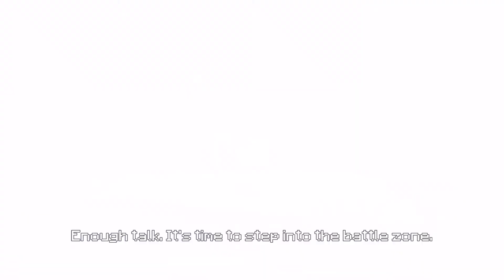JFK: BATTLES! | S1E02